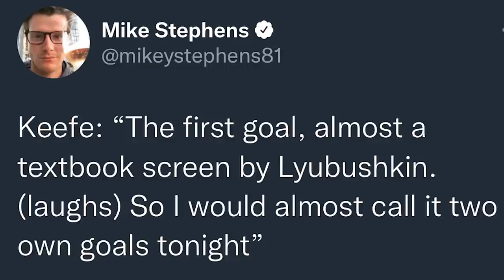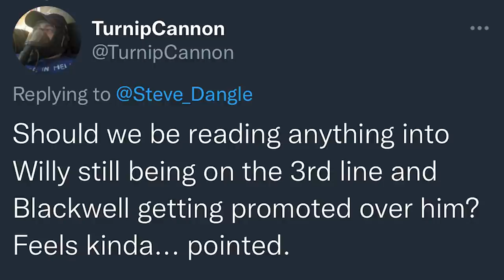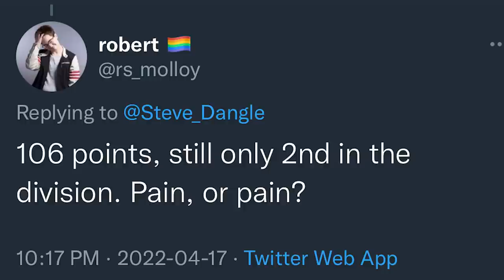LFR15 - Game 76 - Buddies - NYI 2, TOR 4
LFR Following Toronto Maple Leafs vs. New York Islanders | Apr 17, 2022